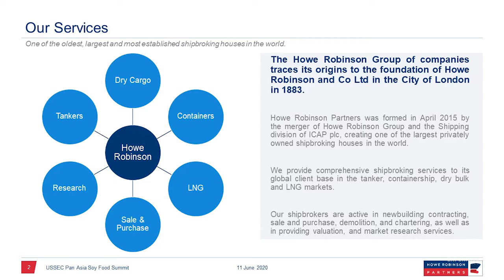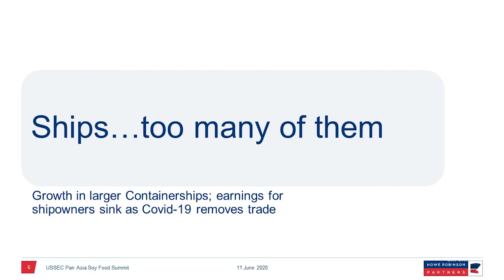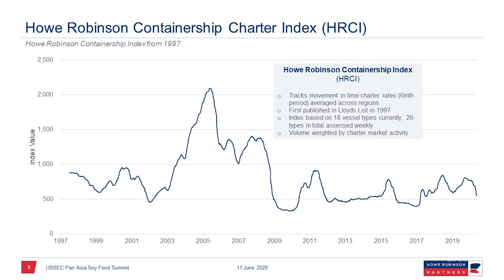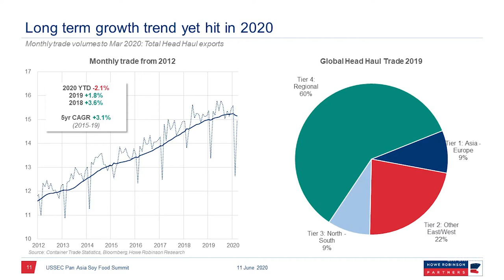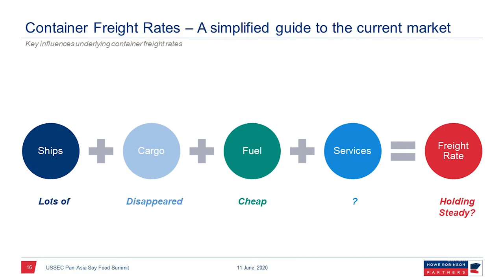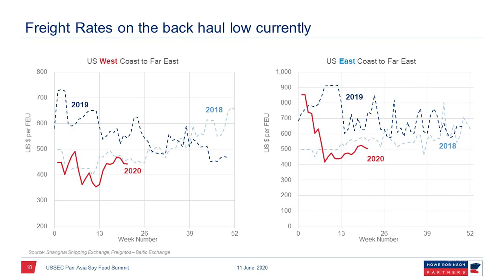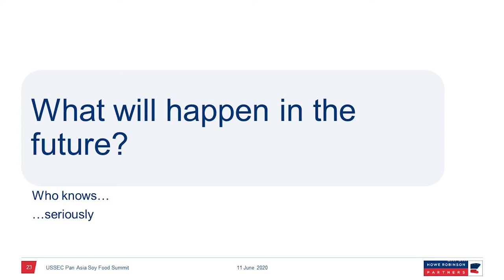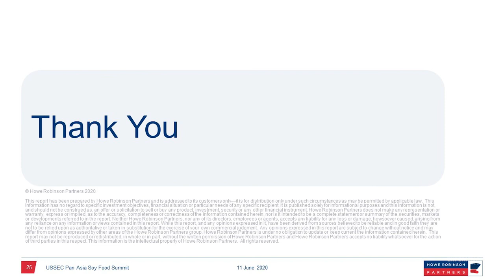Expert Offers Container Shipping Outlook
John d’Ancona, Head of Research, Containers – Howe Robinson, provided an overview the container market during the digital Pan-Asia Soy Food Summit, held June 9 – 11, 2020. He explained how any global supply chain disruption impacts container shipping and freight rates. The COVID-19 pandemic has created unique conditions in this market because of the dramatic drop in trade due to lockdowns around the world. Despite disruptions, d’Ancona addressed firm freight rates due to canceled services.